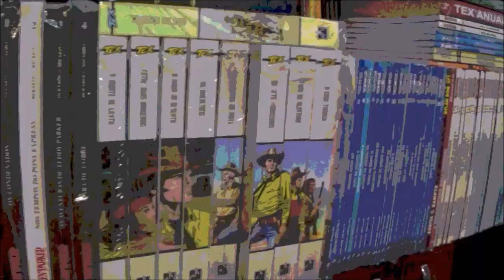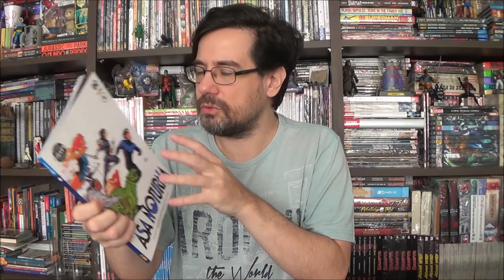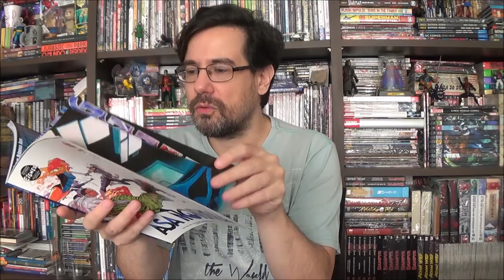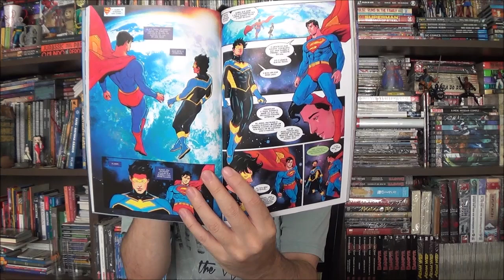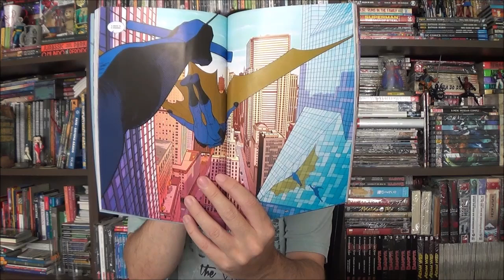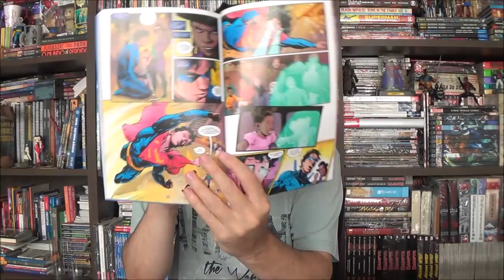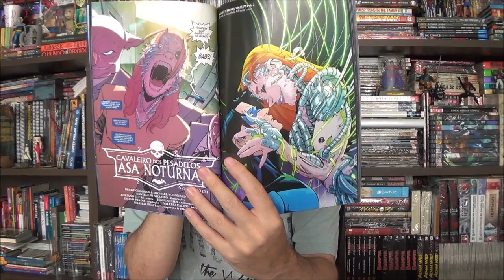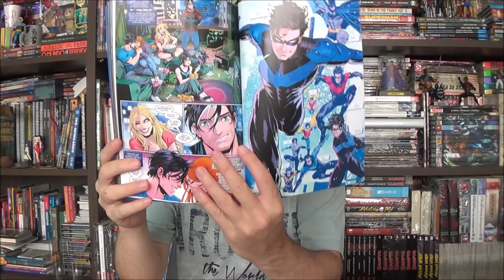Chapéu do Presto - Asa Noturna Vs Neron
Bem-vindos a mais um Chapéu do Presto, no episódio de hoje apresento os volumes seis e sete com o confronto do Asa Noturna contra o Neron. Por Tom Taylor, Bruno Redondo e outros artistas.